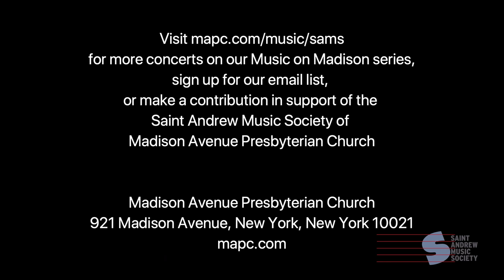Music on Madison: 56th Season Margaret Mills, piano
PROGRAM

Adagio in B minor, K. 540 - Wolfgang Amadeus Mozart (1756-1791)
Rondo in G major, Op. 51, No. 2 - Ludwig van Beethoven (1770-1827)
3 Intermezzi, Op. 117 - Johannes Brahms (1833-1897)
From 10 Pièces Pittoresques: Mélancolie; Improvisation - Emmanuel Chabrier (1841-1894)

Margaret Mills, a concert pianist praised for her “impressive technique and strong emotive powers” (The Washington Post), enjoys an international reputation, having performed throughout the United States, Europe and China. Awarded the Frances Walker Piano Prize upon graduation from Vassar College, she pursued her studies in Freiburg, Germany before returning to the United States to complete her Masters degree at the New England Conservatory of Music in Boston. She has studied under and been coached by such notable artist teachers as Frank Sheridan, Claude Frank, Eugene List and Jerome Lowenthal.

Since her debut in Carnegie Recital Hall, Ms. Mills has given additional solo recitals in such prestigious venues as Alice Tully Hall, and Merkin Concert Hall in New York City and at the National Gallery of Art in Washington, DC. She made her London debut in Wigmore Hall followed by performances in Berlin, Munich, Heidelberg and other German cities. She has also performed in Beijing and Shanghai, China. More recently, she presented solo recitals in Rome, Italy and Paris, France. As an advocate of contemporary American music and the music of women composers, among them Amy Beach and Ruth Schonthal, Margaret Mills often presents lecture recitals in music schools and universities, including appearances at the University of California, both Long Beach and Santa Barbara, where she also presented solo piano recitals. She has been featured at the Miami International University in Miami, Florida and the Juilliard School in New York City. Her knowledge of the piano repertoire includes traditional European music alongside newer American works, many of them by women composers. Among the composers she has commissioned to write works for her have been Ruth Schonthal, Elizabeth Lauer, Richard Wilson, Anthony Newman, Brian Fennelly, and Joel Feigin. Most recently, her papers and memorabilia have been housed in the New York Public Library American Music Collection at Lincoln Center.

Four of the five solo CDs recorded by Margaret Mills appear on the Cambria Master Recordings label. The composers featured on these CDs include Lowell Liebermann, Ruth Schonthal, Chabrier and Debussy, Joel Feigin, Amy beach and Gloria Coates. The newest recording to be issued by Cambria within the next year features music by Ruth Crawford, Amy Beach and Charles Ives. The fifth solo CD appears on the Newport Classic label and features the music of Elizabeth Lauer, Anthony Newman, Richard Wilson and Miriam Gideon. Other solo and chamber works are recorded by Ms. Mills on the Newport Classic and Capstone labels.

Margaret Mills has had a long relationship with the Third Street Music School Settlement in New York City as a teacher and administrator. Having served as Chair of the Piano Department for thirteen years, she most recently has been Manager of the Artist Performance Series and continues to work in the school’s Adult Program. Ms. Mills has served on the Board of Visitors of the New England Conservatory of Music, and is a member of the International Alliance of Women in Music, the Schubert Club of Fairfield County, and formerly the National League of American Pen Women (Greenwich, CT branch). Her biography is included in Who’s Who in America.

For more information on this season’s Music on Madison concerts,